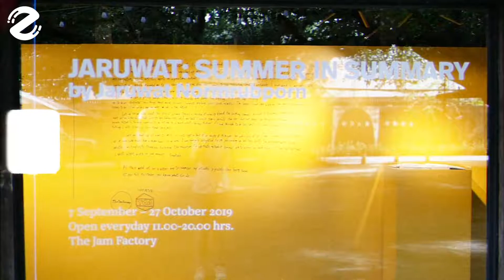JARUWAT: Summer In Summary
นิทรรศการ JARUWAT: Summer In Summary พูดถึงกิจกรรมต่าง ๆ ที่เกิดขึ้นในช่วงฤดูร้อนที่ผ่านมา โดยที่ไม่ได้พยายามถ่ายทอด ‘ความเป็นฤดูร้อน’ แต่เป็นแค่บันทึกสิ่งที่ทำ สถานที่ที่ไป รวมถึงคนที่อยู่ด้วยในช่วงหลายเดือนที่ผ่านมา ยังคงเป็นบันทึกความประทับใจที่เกิดขึ้น อาจจะเป็นความรู้สึกในตอนนั้น หรือสิ่งที่เห็นแล้วคิดว่าสวย หยิบเอามาวาด แล้วนำมาจัดแสดงนิทรรศการ ในครังนี้

จัดแสดงวันที่ 7 กันยายน – 27 ตุลาคม 2562 The Jam Factory